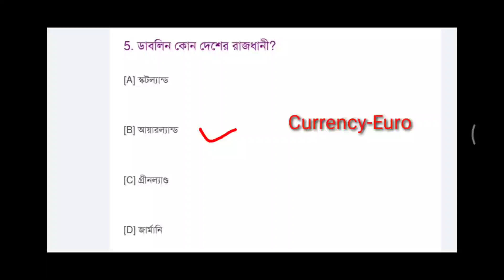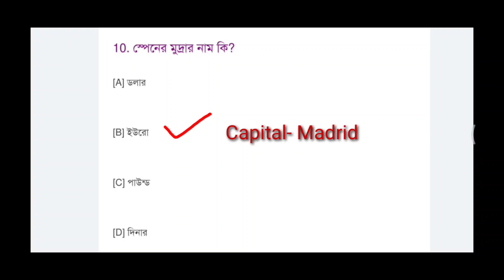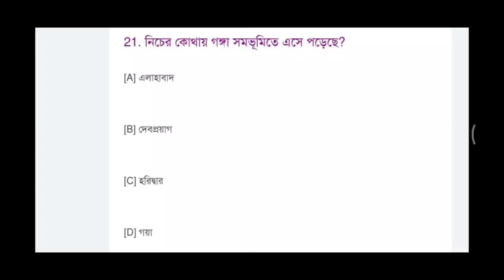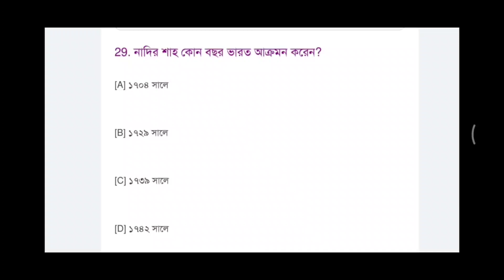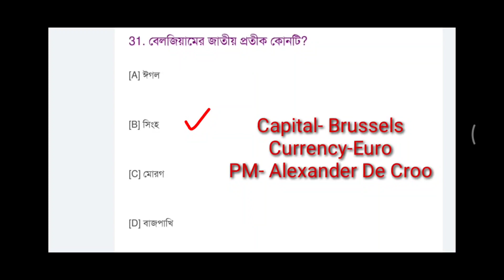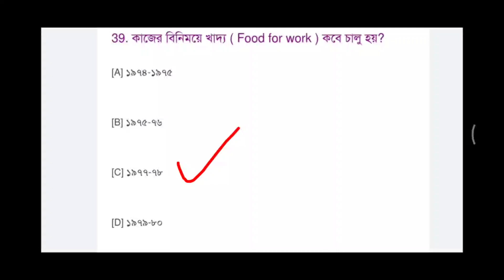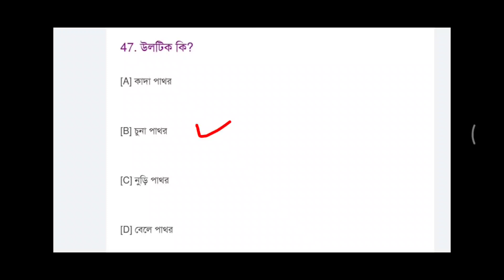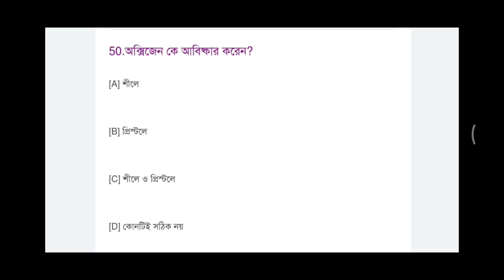Daily Gk in Bengali|General knowledge|Static Gk/for All Competitive exams|WBPSC Group D RAIL SSC TET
daily Gk
general knowledge in Bengali language
For all Competitive exams
WBCS RAIL PSC BANK GROUP D